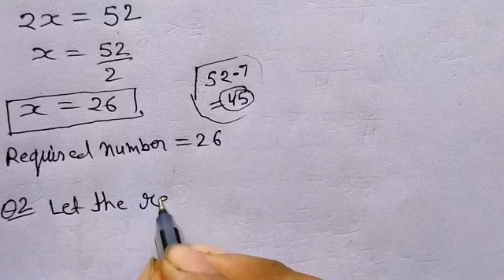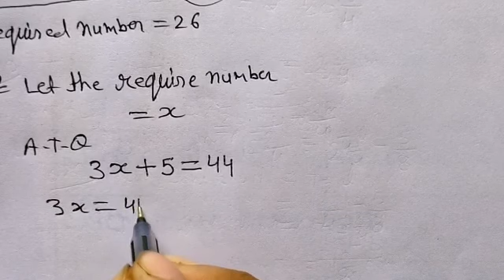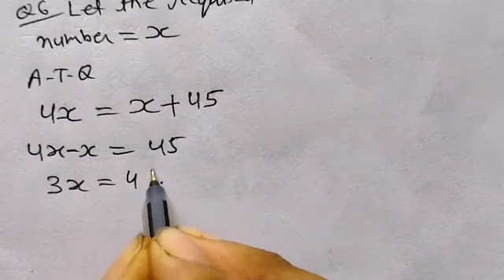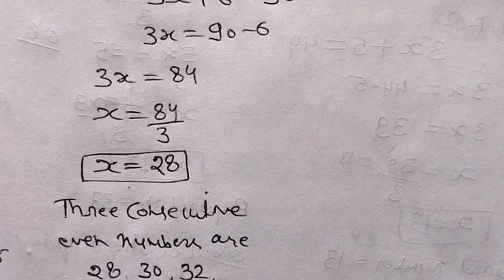Exercise 7B Q.1 to Q.14 class 7 RS Aggarwal Maths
Solution of Exercise 7B Q.1 to Q.14 class 7 RS Aggarwal Maths